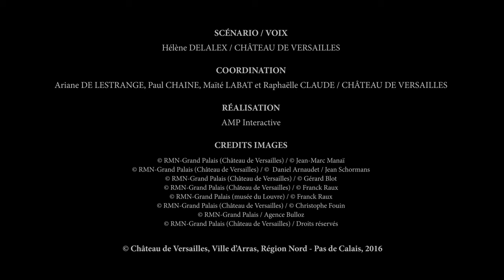La Tasse de chocolat // The cup of hot chocolate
🇫🇷  La tasse de chocolat dans l'exposition Le château de Versailles en 100 chefs-d’œuvre au Musée des Beaux-Arts d'Arras.

🌍 The chocolate cup in the exhibition The Palace of Versailles in 100 masterpieces at the Fine Arts Museum of Arras.

Commissariat : Béatrix Saule, Hélène Delalex et Anne Esnault
Scénario / Voix : Hélène Delalex